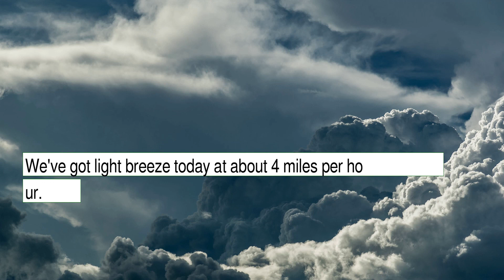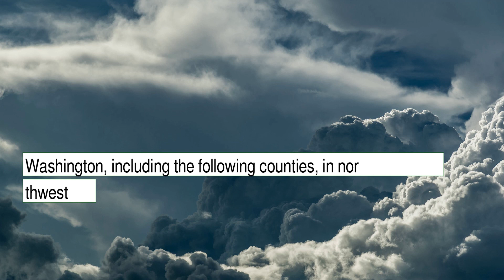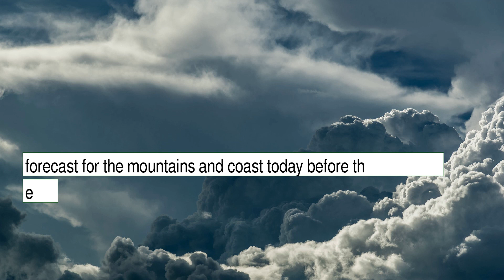Weather Forecast for Friday January 14, 2022 in East Seattle, WA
The weather report for East Seattle, WA.  This content contains information from OpenWeather, which is made available here under the Open Database License (ODbL).